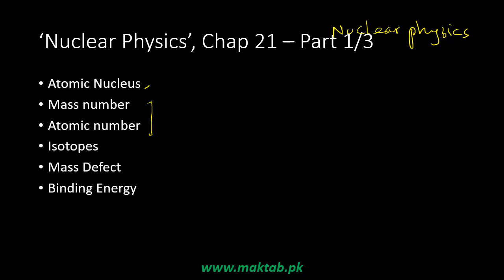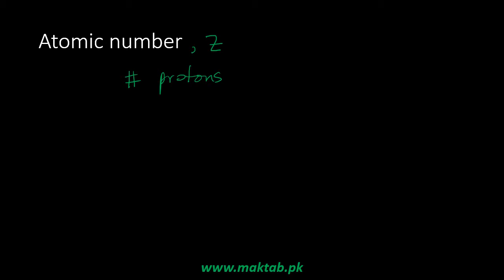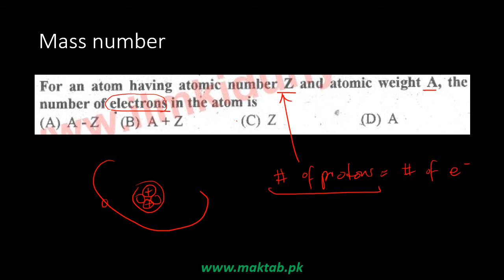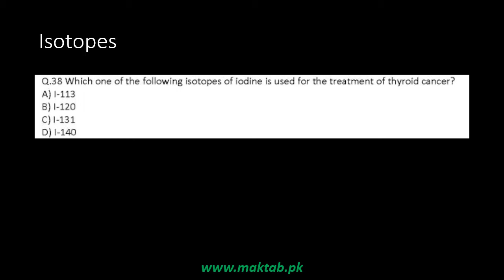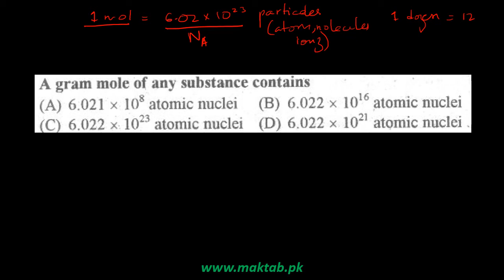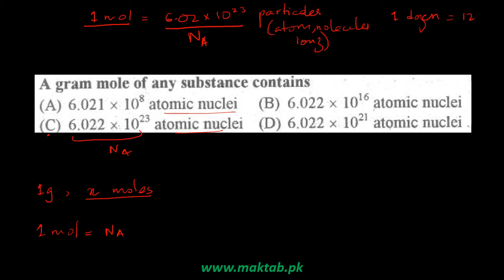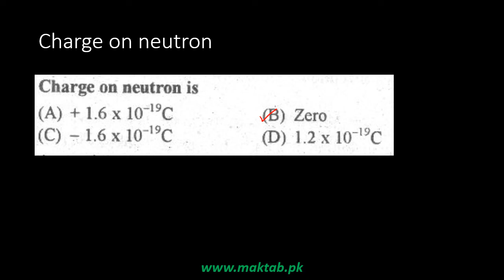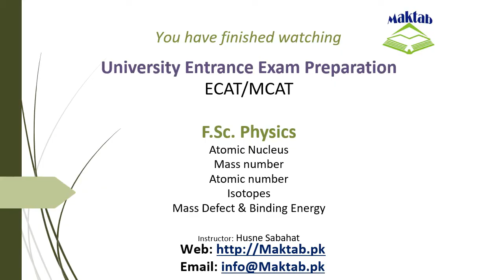Exam prep – F.Sc. Physics LEC 53: Nuclear Physics (Part 1)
This video lecture covers Nuclear Physics.
It further discusses Atomic number, Mass number, Isotopes, Mass Defect and Binding Energy.